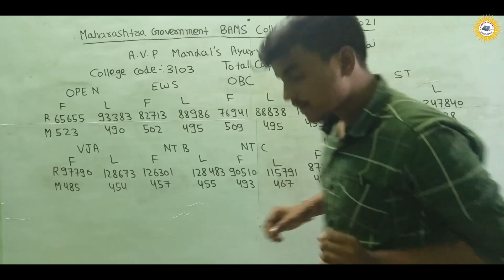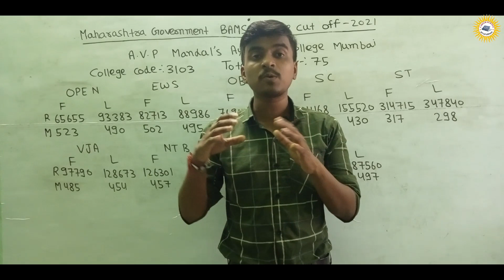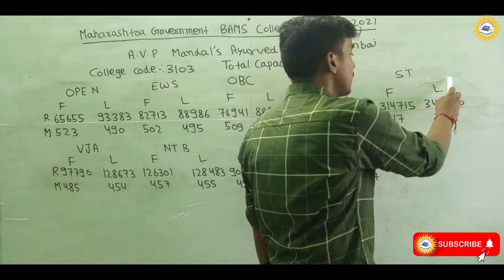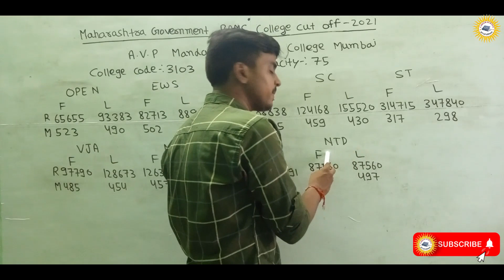A.V.P. MANDAL'S AYURVED college Mumbai NEETUG cut off 21-22 for BAMS category wise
HELLO EVERYONE !!
Also you can ask your doubt in comment box and you can suggest me the topic of videos you want we will surely try to make videos for that topic.